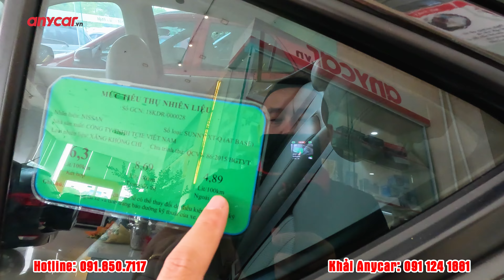BÁO GIÁ NHANH NHỮNG MẪU Ô TÔ CŨ CỰC CHẤT | ĐỊA CHỈ MUA Ô TÔ UY TÍN HÀ NỘI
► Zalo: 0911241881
5 tiêu chí vàng của Anycar Việt Nam:

00:00 Hight light
00:22 Intro
00:29 Giới thiệu
01:47 Chevrolet Cruze LTZ 1.8AT 2016
02:32 Pháp lý xe cũ
02:57 Kia Morning VAN 1.0AT 2016
03:26 Suzuki Swift 1.4AT 2015
03:59 Toyota Yaris G 1.3L AT 2014
04:15 Toyota Vios E 1.5MT 2022 ( số sàn )
04:36 Honda City CVT 1.5AT 2019
04:54 Ford Ecosport Titanium 1.5AT 2017
05:17 Honda CRV TG 2.4AT 2017
05:53 Mazda 3 Sedan 1.5AT 2018
06:21 Ford Fiesta Ecoboost 1.0AT 2016
06:54 Toyota Yaris G 1.3AT 2014
07:13 Kia Rio Sedan 1.4AT 2015
07:28 Toyota Vios G 1.5AT 2013
08:02 Kia Sedona GATH 3.3AT 2018 ( máy xăng )
08:58 Chevrolet Trax LT 1.4AT 2017
09:26 Kia Rondo GAT 2.0AT 2016 ( máy xăng )
09:47 Toyota Innova V 2.0AT 2011
10:01 Ford Ranger XLS 2.2MT 2016 ( số sàn )
11:05 Suzuki Swift GLX 1.2AT 2020
11:30 Kia Morning Luxury 1.25AT 2019
11:52 Nissan Sunny XT Premium 1.5AT 2019
12:43 Kia Morning Xline 1.25AT 2020
13:01 Honda City Top 1.5AT 2018
13:28 Kia K3 2.0AT 2014
13:46 Kia Sorento DATH 2.2AT 2019 ( máy dầu )
14:04 Mazda CX 5 2.5AT 2019 ( một cầu )
14:22 Lời kết